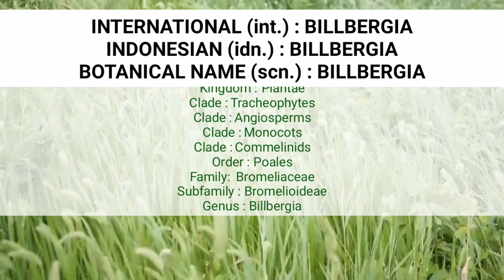BILLBERGIA VARIETIES Part 15 | BROMELIACEAE | WORLD PLANT ID | NAMA TANAMAN | INDOOR | OUTDOOR